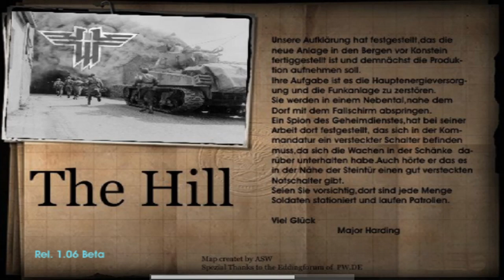RTCW: The Hill + mod Textures & Weapons - gameplay PC